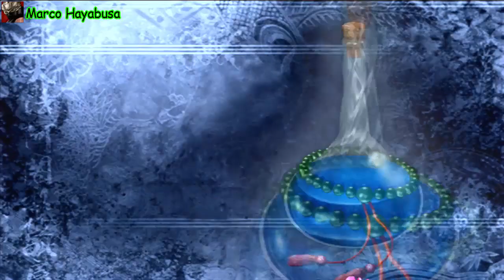Ninja Gaiden Sigma [Parte 16] El Despertar Diabólico por Marco Hayabusa